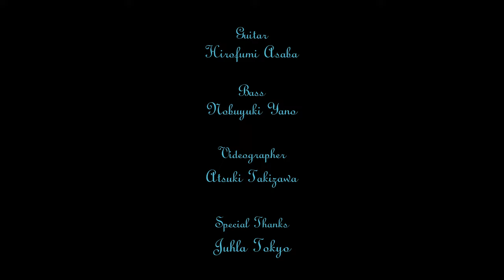Plays Standards 【 J 】" Jordu " January , 2022. Jazz guitar and bass duo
Plays standards in December 2022
"  Jordu "
Barney Kessel arr.

January schedule
5. Jitterbug waltz
12. Just squeeze me
19. Just friends
26. Jordu

Double bass : Nobuyuki Yano

Plays standards と称して、毎週水曜日にスタンダード曲を一曲ずつアップしていきます🎵
楽曲は”A～Z順に、ジャズ・スタンダードを4～5曲ずつ選曲”していく予定です。

ジャズギタリストはもちろん、これからジャズを始めたい方にも参考になること間違いなしの企画です。
この貴重な機会を、是非お見逃しなく。

ギター浅葉裕文
ベース矢野伸行
撮影たきざわあつき
協力Juhla Tokyo

Guitar : 1950' Gibson ES-350 @gibsonsofinstagram

Shirt and tie : Mover Garments
Jacket and Trousers : Haversack
Glasses : 白山眼鏡
Boots : J.M. Weston